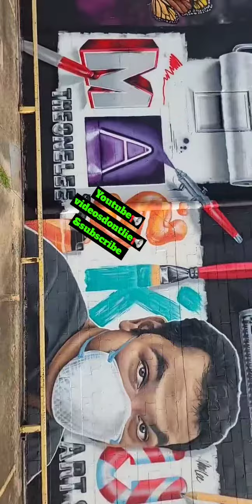PLAY IF U WANT 2